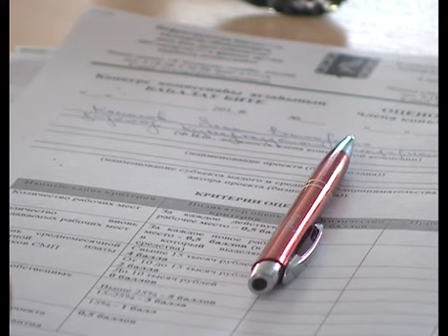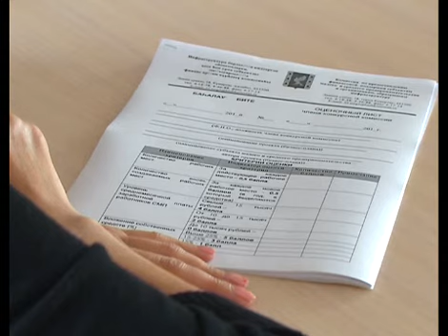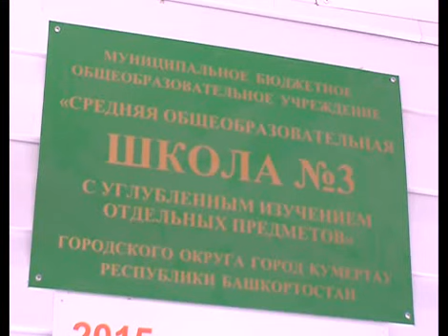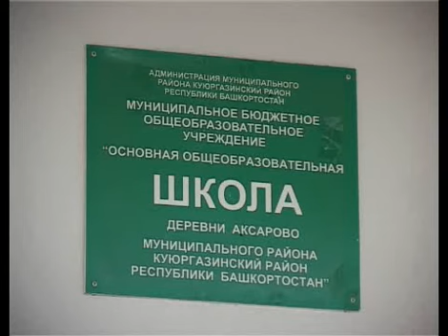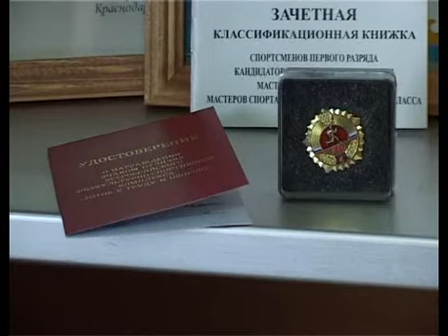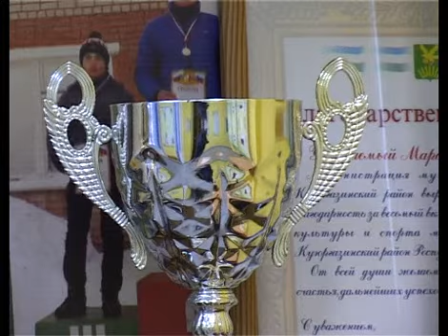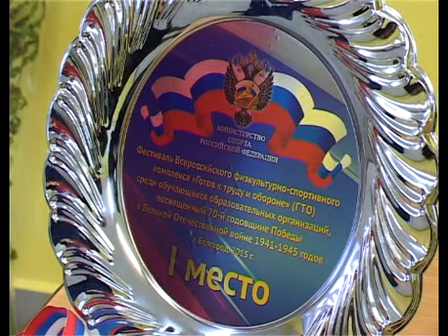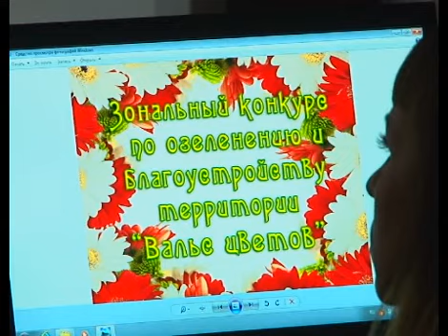Арис Новости 11 09 2015